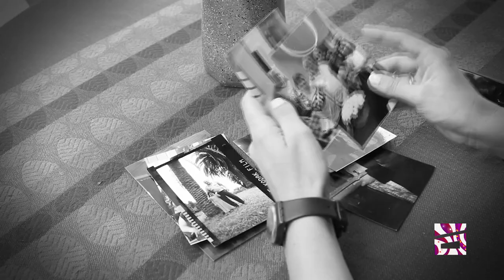სხვა ნანუკა - რას იხსენებს შატილში მომხდარი ავარიის დროს გარდაცვლილი დავით სისაურის შვილი